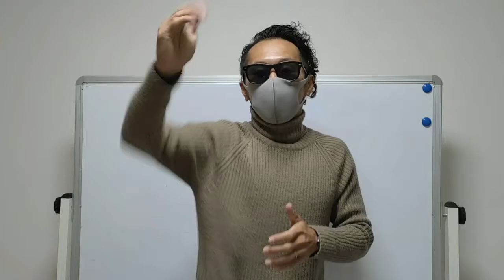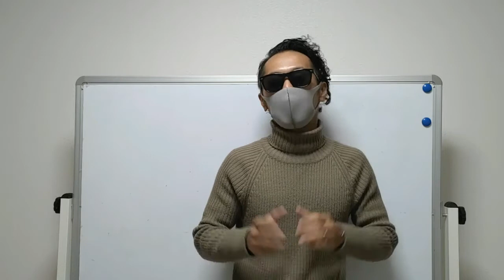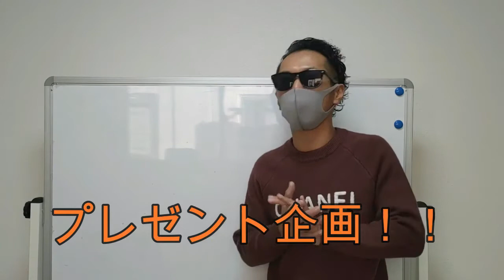【極秘】駆け出しyoutuberがやってしまう失敗とは?動画配信者そりゃ伸びないよ！動画集客seoマスターD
今回は【極秘】駆け出しyoutuberがやってしまう失敗とは?動画配信者そりゃ伸びないよ！動画集客seoマスターDです！！

この内容ですが実際やっちゃいがちです。
3年前にやってた時は私も普通にやってましたw
何でも学び！！
是非活用して見てください！！

YOUTUBEの再生回数を増やすには戦略は必要です。

数年前のようにとりあえず動画投稿すれば再生回数が増える時代ではありません。

テクニックや知ってるか知らないかだけでも再生回数は確実に変わってきます。

プラスYOUTUBEでは全く予期せぬタイミングでアカBANされることがあります。

※その対処法は知らないと復活させることはできません。

潰れてから焦ってももう手遅れです。

なのでそんな方法をラインアットで連絡を頂いた方限定でお教えさせて頂きます。

非公開動画や最新情報もこちらには随時乗っけていくので損なしです♫

紹介動画

【公開】YouTubeが伸びないときの対処方法【９個のコツがあります】

再生回数が増えない動画に共通している残念なYouTube設定（タイトル・説明欄・タグ・サムネイル）

再生回数アップの秘密【①まずは動画数を増やすこと！目標50本で何かが変わる！？】

【YouTube集客方法】集客力を上げるためのコツ

登録者を増やす！集客する！ために動画のエンディングで伝えるべきこと

【初心者向け】YouTubeのSEOの攻略法【マーケティング方法の解説】

【YouTubeSEO対策】検索上位に自分の動画を表示させる方法

YouTubeのSEO対策を解析したいからSEOの本をチェックしてみた！